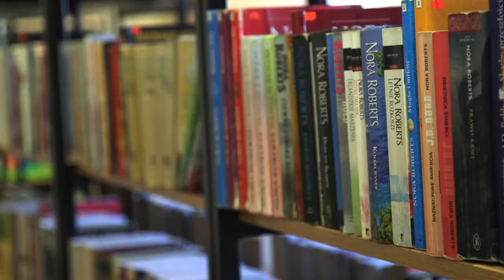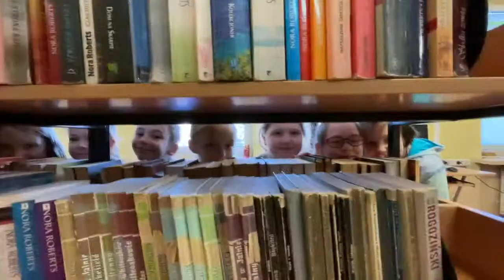Kici nici czyli Pszczele wesele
Dzięki budżetowi obywatelskiemu dzieci z biblioteki przy szkole nr 16 mogą nie tylko wypożyczać książki, ale także brać czynny w wielu ciekawych spotkaniach.
W poniedziałek maluchy gościły Alinę Przydatek, autorkę bajki „Pszczele wesele”, a wszystko to w ramach warsztatów „Kici nici”.